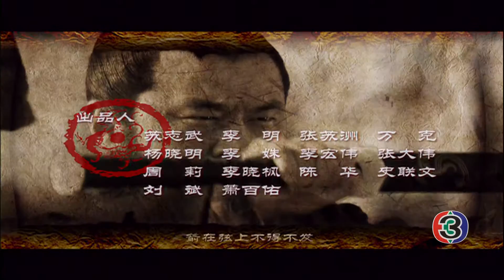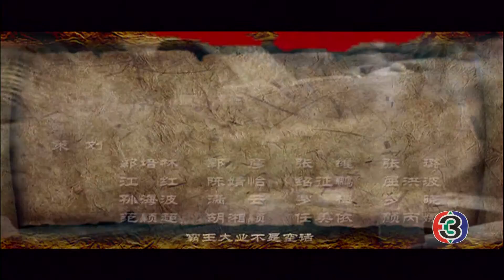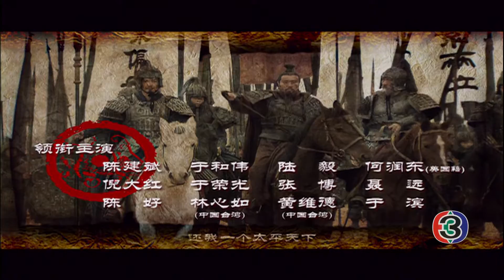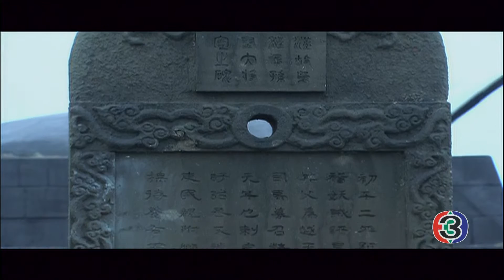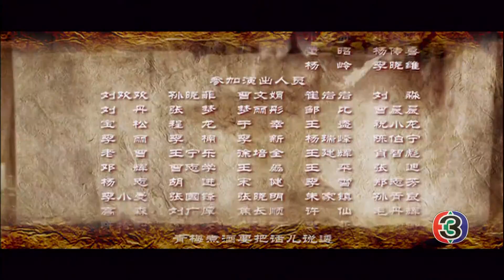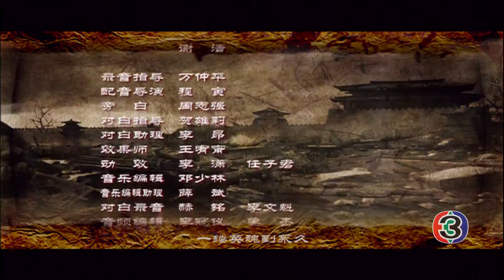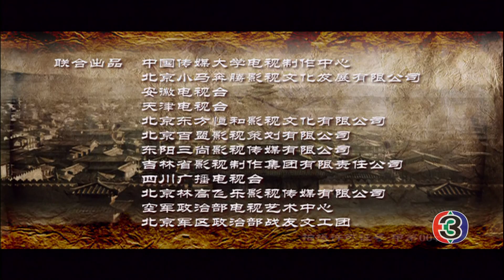สามก็ก EP#15